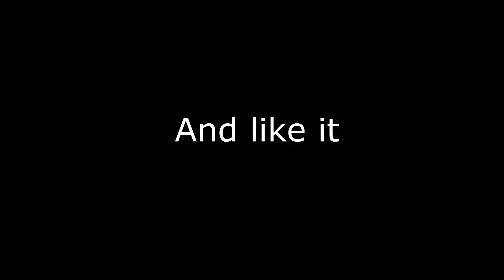Cats and Dogs! Relax 2021😺🐶.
This is new relax video from The HH! Enjoy your viewing.💕💕💕